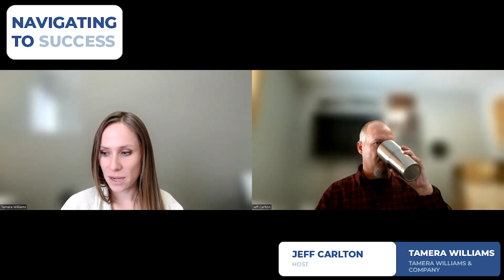Navigating to Success – Tamara Williams & Co (Full)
Really fun and enlightening discussion with Tamara. A dynamic and pioneering entrepreneur who looked to challenge the status quo in her industry and create a real estate business with some very intentional goals and core values.  We had a lot of fun and Tamara is a breath of fresh air in an industry you think you know, but she has re-imagined it in some ways.

If you are interested in being on a future episode of Navigating to Success or want to know more about how coaching can help your business, visit my website and contact me jeffcarlton.focalpointcoaching.com

Happy People, Higher Profits & Healthy Balance!